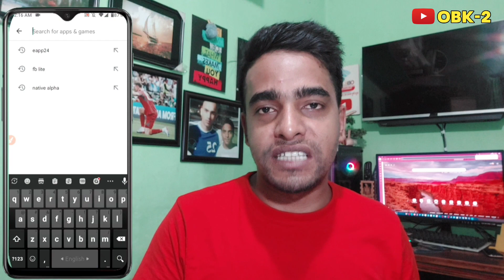এক টি মাত্র অ্যাপসে একসাথে পাবেন সকল অ্যাপের সুবিধা | Eapp24 | আর নতুন অ্যাপের প্রয়োজন পড়বে না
🏋ভিডিও টি কেমন হলো, আপনাদের কাছে কেমন লেগেছে।।

 অবশ্যই কমেন্ট করে জানাবেন।।